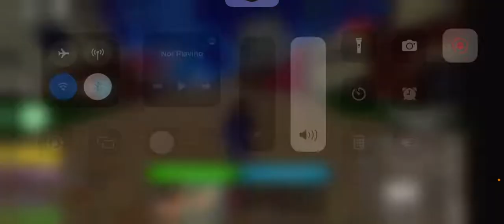Dough showcase! (Unawk)